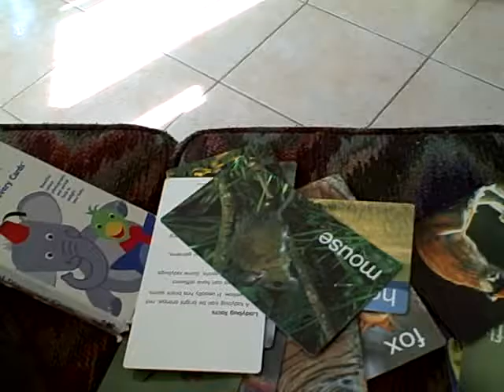mr chatterbox 2